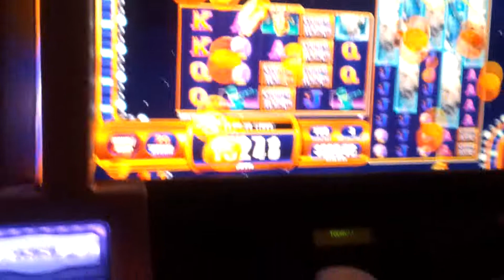Colossal Wizards Line Hit Big Win $3 bet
2 cent denom.  My brother was just about to call it a day.  This was his last spin and it came out of nowhere.  Nice win that kept us playing(and winning :-))